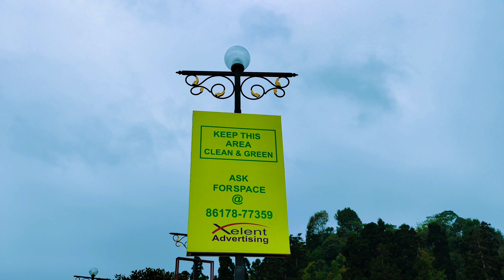Mirik Lake Tourism: A Must-Visit in West Bengal (India)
Escape to the tranquility of Mirik Lake, nestled amidst the majestic Himalayas in West Bengal, India. This cinematic travel video captures the breathtaking beauty of the lake, its surrounding hills, and the charming town of Mirik. Immerse yourself in the serenity of boating on the lake, surrounded by lush greenery and whispering pines. Explore the local sights and discover the hidden gem of Darjeeling.
* Mirik Lake
* Mirik, Darjeeling
* Himalayan Escape
* Lakes in India
* Cinematic Travel Video
* Travel Guide - Mirik Lake
* Boating in Mirik Lake
* Mirik Lake Tourism

* Stunning visuals of Mirik Lake in high definition
* A peaceful and relaxing atmosphere
* Information about Mirik Lake and its surroundings

**Whether you're a seasoned traveler or an armchair adventurer, this video is sure to transport you to the heart of Mirik Lake's magic.**

Mirik: Cinematic Travel  Film | Darjeeling
Immerse yourself in the breathtaking beauty of Mirik as we take you on a cinematic journey through the enchanting View Of Mirik Lake . A must-see destinations of this picturesque region. Whether you're a seasoned traveler or dreaming of your next adventure, our visually stunning exploration promises to inspire wanderlust and ignite a passion for discovery. Get ready to embark on an unforgettable voyage with our Mirik cinematic travel video – the ultimate escape for your senses. Don't miss out – hit play and let the adventure begin!
Sit back, relax, and let the stunning visuals transport you to the serene landscapes of Miri,Darjeeling, West Bengal